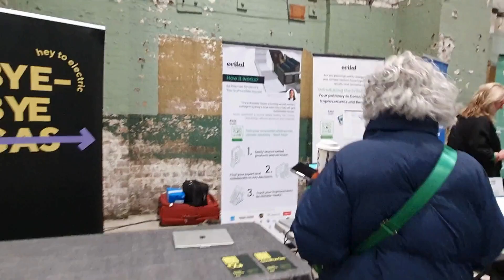Festival of Solutions Wrap Up Reel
wrap up from an amazing weekend in Sydney for 1 Million Women's Festival of Solutions! 🌎🏡🌳💚♻️

Congratulations to 1MW on 15 years of inspiring climate action! Kudos to Nat and the wonderful team, Bri, Jem, Addy for a heartwarming and vibey event. A veritable festival of solutions indeed!

It was great to meet with so many amazing, switched on women doing their bit for climate in their communities and homes and discussing with them healthy, comfortable, low-carbon, all-electric and climate-ready opportunities. We demonstrated the power of the Evitat Logbook and our network of responsible business partners and professionals: your passport to project success 💪

Starting a Logbook is easy, free and supports you in your journey towards a climate-ready home. Turn your renovation decisions into climate solutions and start your free logbook today, link on our page!